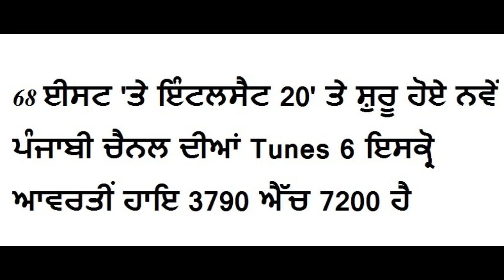tune6 punjabi music channel on intelsat20 at 68.5East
Tune6 punjabi channel frequency 3790 H 7200

68 ਈਸਟ 'ਤੇ ਇੰਟਲਸੈਟ 20' ਤੇ ਸ਼ੁਰੂ ਹੋਏ ਨਵੇਂ ਪੰਜਾਬੀ ਚੈਨਲ ਦੀਆਂ Tunes 6 ਇਸਕ੍ਰੋ ਆਵਰਤੀਂ ਹਾਇ 3790 ਐੱਚ 7200 ਹੈ